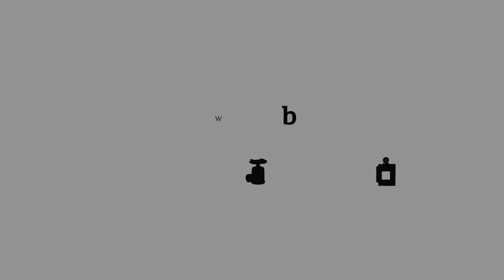Broncolor Siros: Explicación, manejo y uso de la App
Comprimir todo lo que me gusta del Siros en un video tan corto, no ha sido tarea fácil. El Siros es un equipo de flash compacto, robusto y fácil de usar, que se adapta a cualquier situación y ofrece una gran variedad de accesorios para máxima creatividad y eficiencia. El Siros está disponible en dos potencias, 400J y 800J y en dos versiones, la versión S, para estudio y la versión L con una batería que te permite trabajar en exteriores.

Gracias a la tecnología ECTC, el modo speed y el wifi integrado, puedes ajustar todos los parámetros del Siros desde la app gratuita de broncolor y aprovechar las funciones creativas como secuencias, retardos, alternancia y más.

El Siros, que te permite crear imágenes increíbles con una luz perfecta, tiene una potencia de 400 hasta 800 joules, una velocidad de reciclaje impresionante y una estabilidad de color inmejorable.

Ideal para trabajar en estudios y congelar movimiento, con tubos de flash de alta durabilidad y una amplia gama de accesorios de alta calidad.

Si tienes dudas de qué equipo necesitas, no dudes en contactarnos, somos expertos en iluminación.